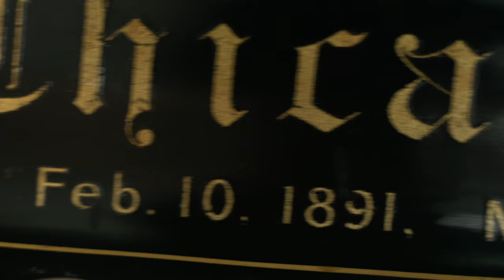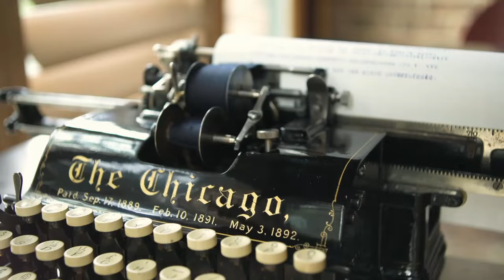The Chicago (Shot on the Hasselblad 500cm)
An experimental video on a recent restoration shot entirely with the Hasselblad 500cm, a film camera adapted to shoot digitally.
Unfortunately audio capture failed and I had to re-record all sound separately.